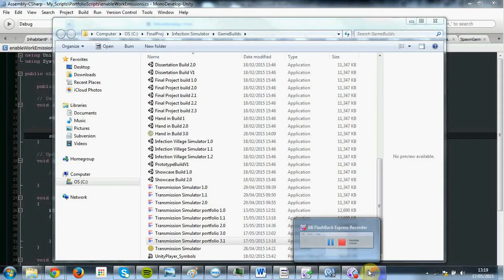Infection Transmission Simualator (Development Build) - Unity 3D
Bacterion - An interactive simualtor: Modelling infection transmission at an individual level.

 built using the Unity 3D game engine, and programmed in C#

Part of my Dissertation Project.